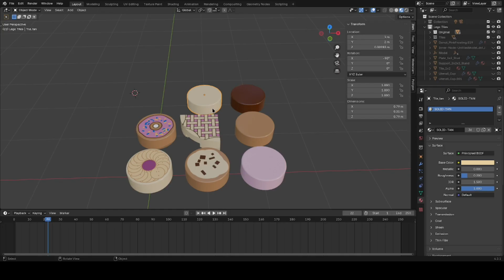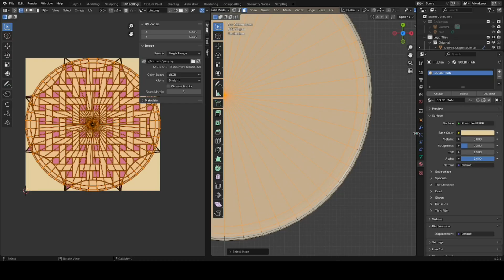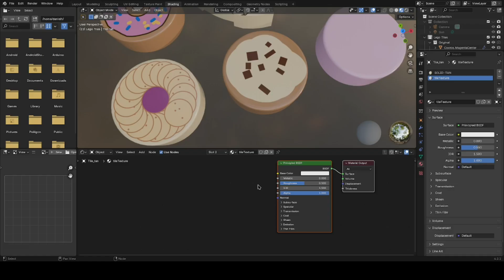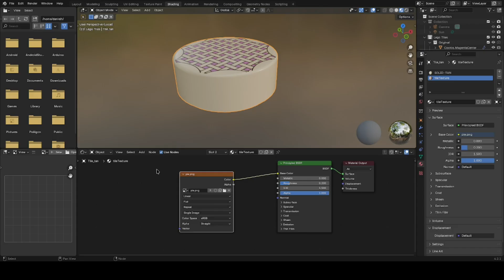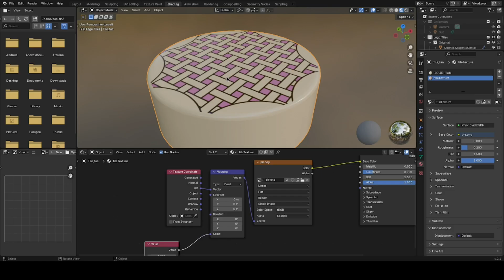Apply Texture to Faces (Blender Tutorial)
In this video, I show you how we can texture faces on our Blender tutorial. We do a simple UV unwrap to apply a texture to it.

If you find this video helpful, consider leaving a like.